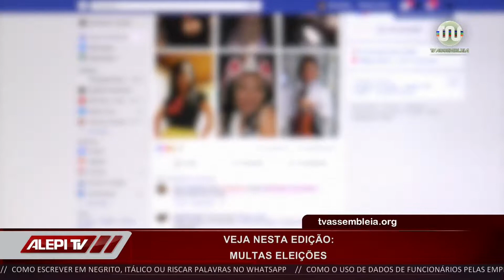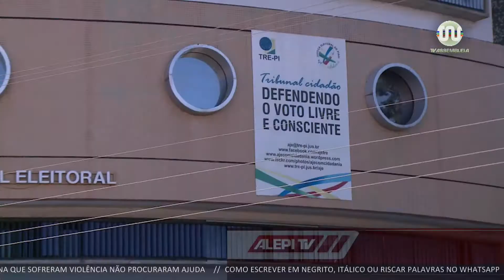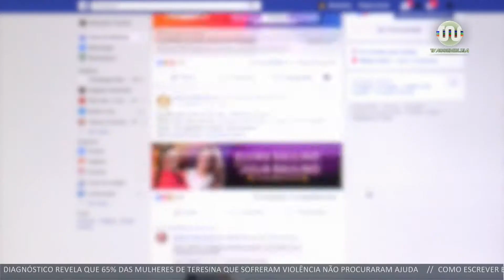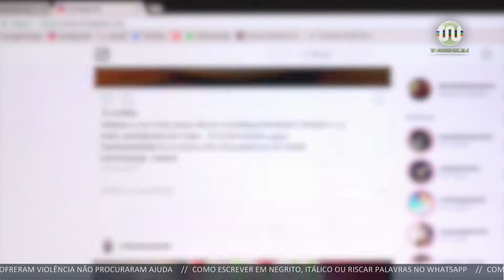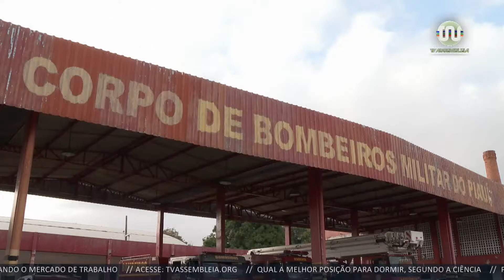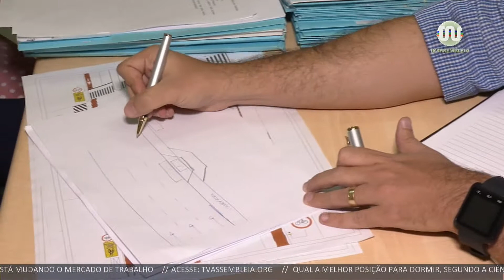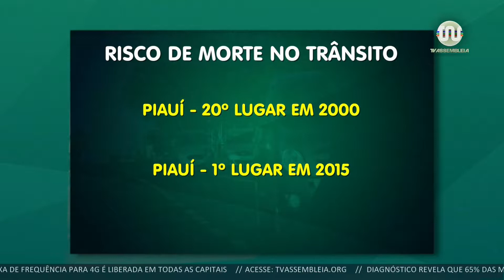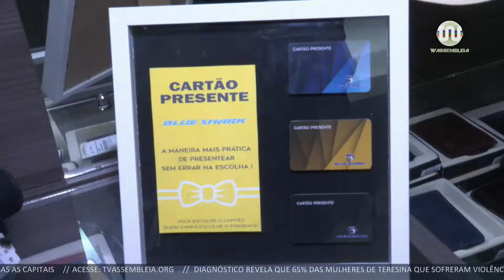Alepi TV 2ª Edição de 09 de agosto de 2018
Sheilanne Soares traz para você as principais notícias no Alepi TV 2ª Edição.